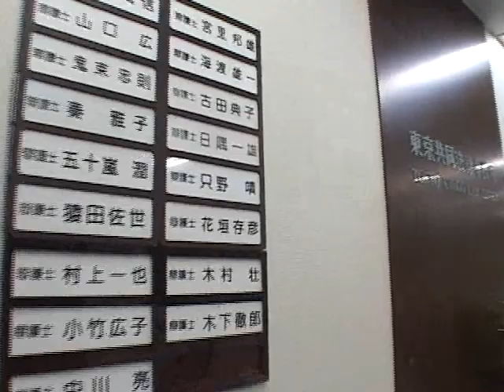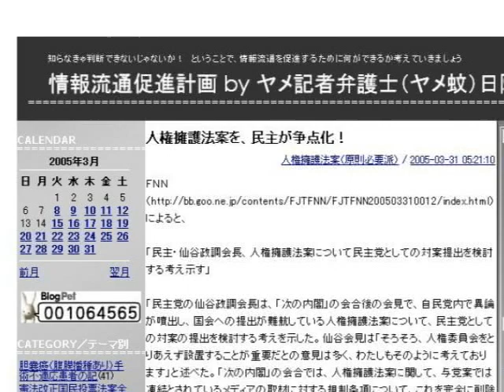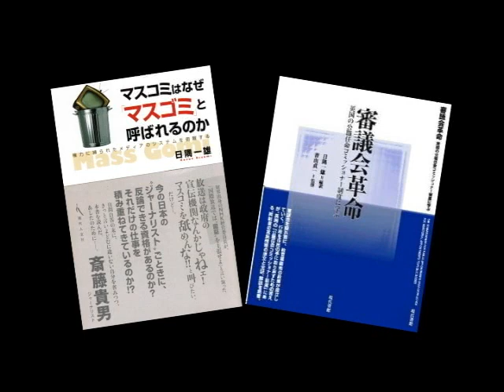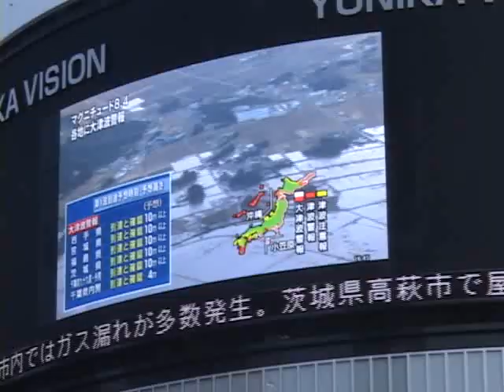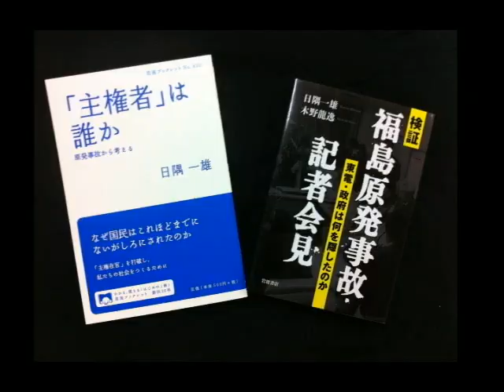日隅さんからのメッセージ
2012年6月12日に、49歳という若さで亡くなった弁護士の日隅一雄さん。民主主義のため、知る権利のために、力を尽くしてきました。生前の日隅さんのメッセージを軸に、日隅さんの人生と思いをビデオにまとめました。